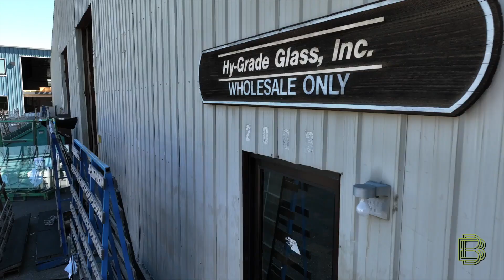Business Testimonial: Hy-grade Glass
Hy-grade Glass is a wholesale glass business that provides premium products to glass shops for residential home windows. In 1984, they started as a local business serving Yakima, Tri-Cities, and Wenatchee but quickly started expanding to Portland and Seattle markets and now serve clients in multiple states in the Pacific Northwest. When it came time to support their expansion further, they sought after someone who shared similar values and were referred to Baker Boyer. Our Business Lenders walked them through the loan process and were with them every step of the way so their new building could support their continued growth.

Hy-grade Glass, Inc.